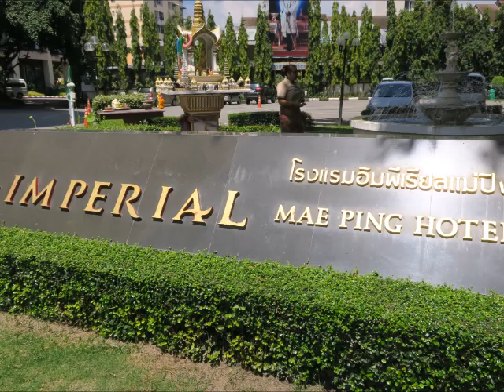鄧麗君好歌 艷紅小曲 朱慧珍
這首歌不太好表現~鄧麗君真的唱的太好了...柔
酒宴哪擺上來
客官們笑顏開
小奴家為你歌一曲
訴一訴我的情懷

一願嘛你常來
二願嘛情長在
三願嘛我像一朵花
這朵花要你憐愛

粉兒嘛為你擦
花兒嘛為你戴
小奴家只有一顆心
愛你呀千年萬載